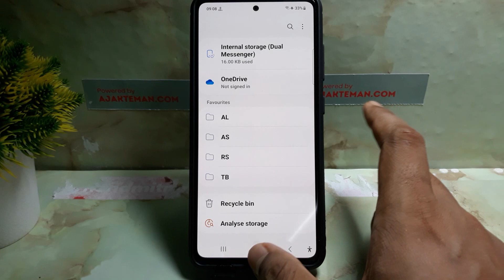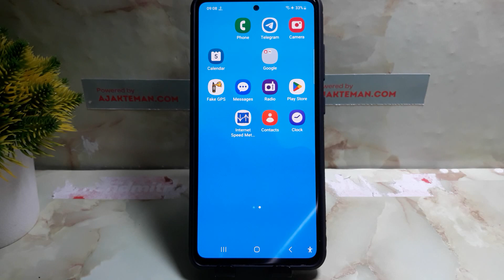SAMSUNG ဖုန်းရှိ အမှိုက်ဖိုင်များကို မည်ကဲ့သို့ သန့်ရှင်းမည်နည်း။